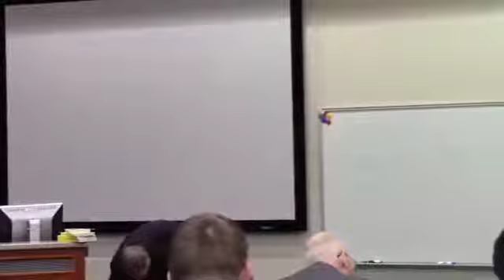John Walbrecht | SUU Entrepreneurship Speaker Series